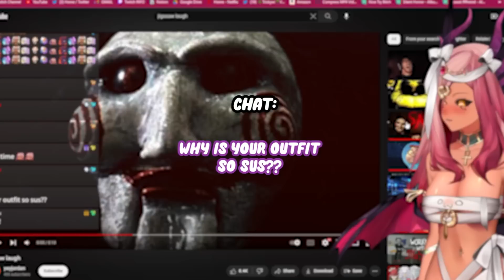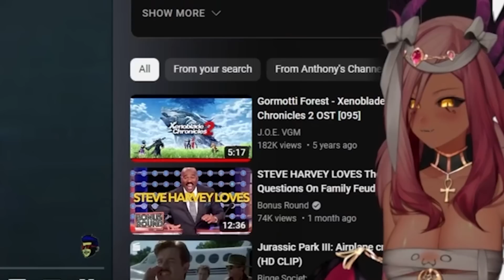Tricky Reacts to Fail Army!